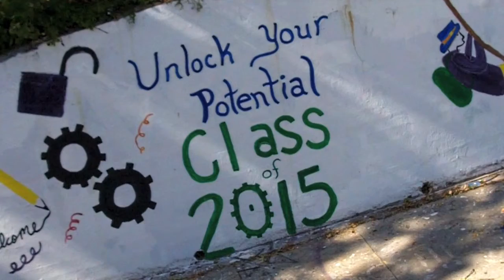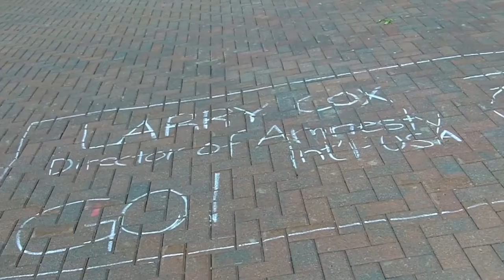Human Rights_Larry Cox.mov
Larry Cox, executive director of Amnesty International USA, discusses ways students can get involved in the fight for human rights during a visit to Lawrence University.